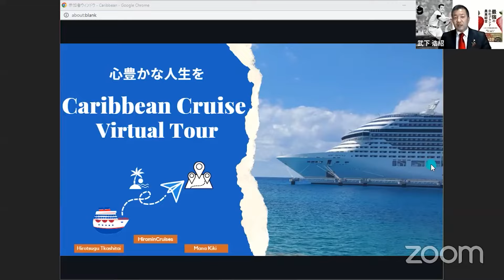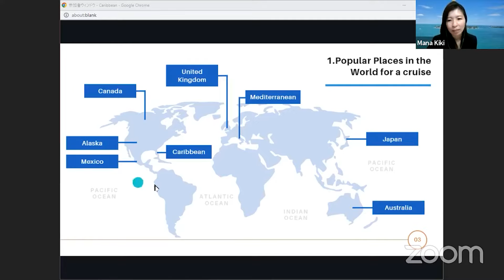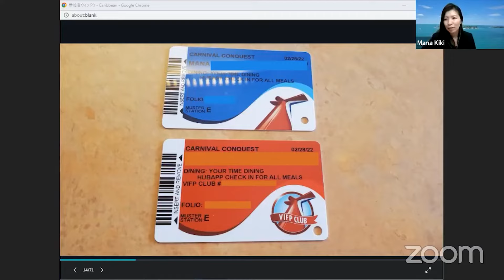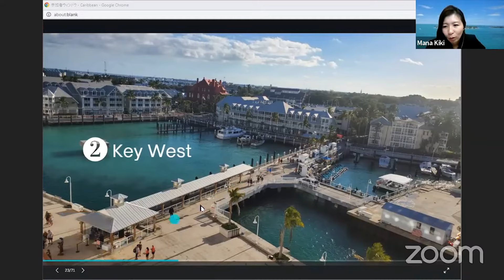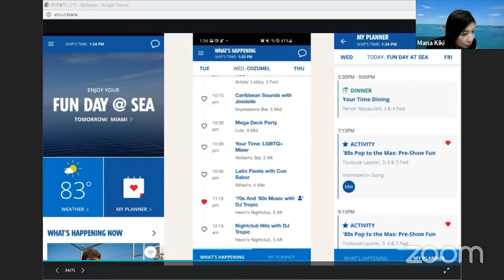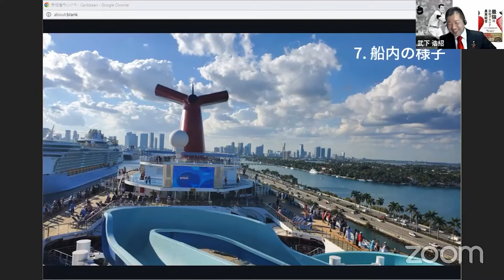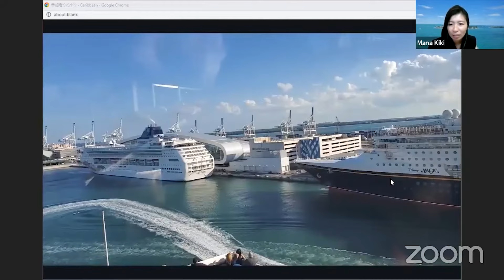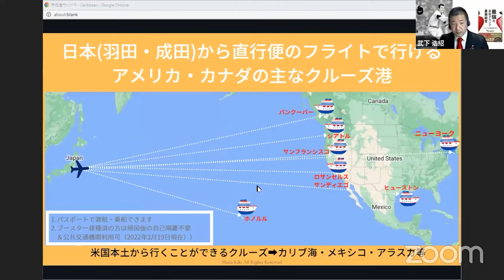【インクルーズ】①集客の悩みは商材と飽きないサブスクにあり！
0:00　オープニング
2:35　Manaさん自己紹介
4:30　クルーズの雰囲気（画像紹介）
8:11　Q1　船は何階建て？
13:52　Q2　船の客数は？
36:04　なぜ今インクルーズなのか？
44:43　なぜクルーズ事業を始めたか？（Manaさん）
46:05　地方の観光事業活性の可能性
58:50　インクルーズ事業の価値（小林さん）